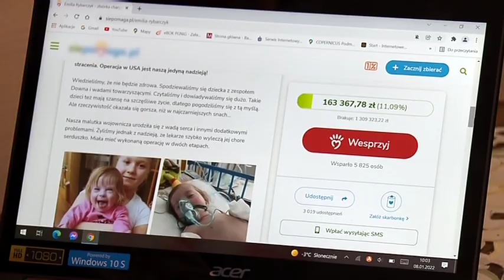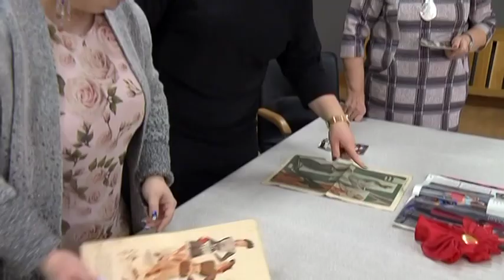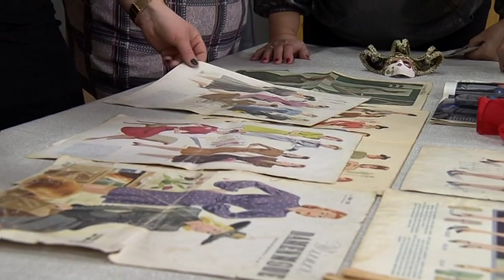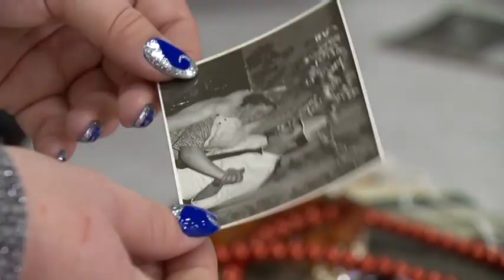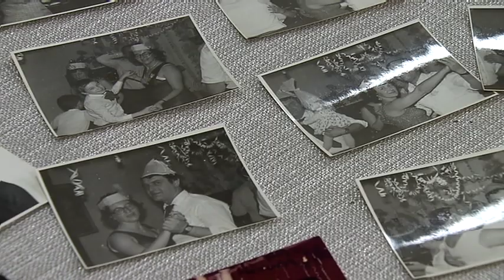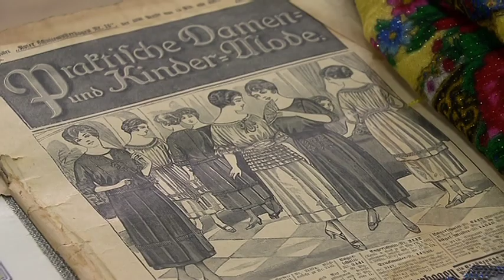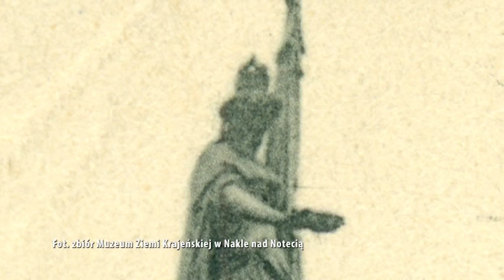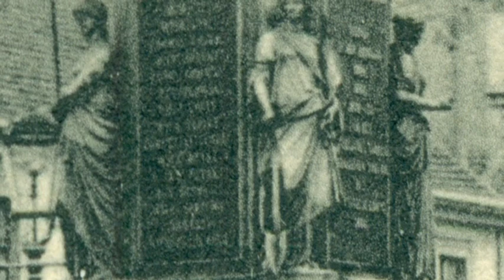Magazyn Nakielski #1 - STYCZEŃ 2022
W styczniowym Magazynie Nakielskim:
► Zbiórka dla Emilki Rybarczyk
► Kredens Seniora
► Nakielski rynek